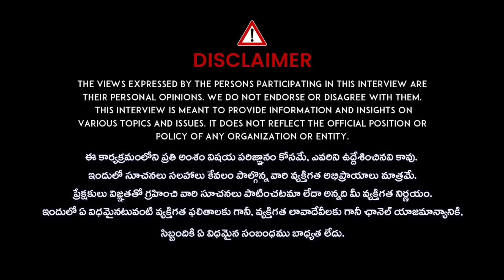సిగ్గు లేదు లజ్జ లేదు...కుక్కల.. బ్రతకు.. | Priya Chowdary🔥Fire's On Kolkata Trainee Doctor Incident